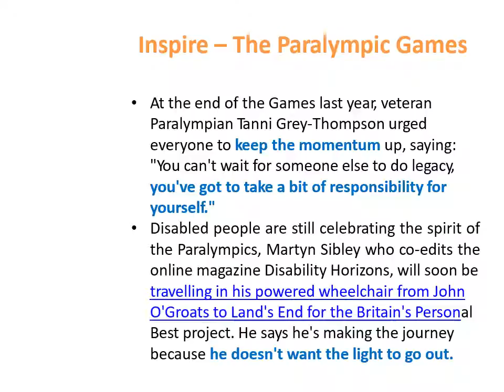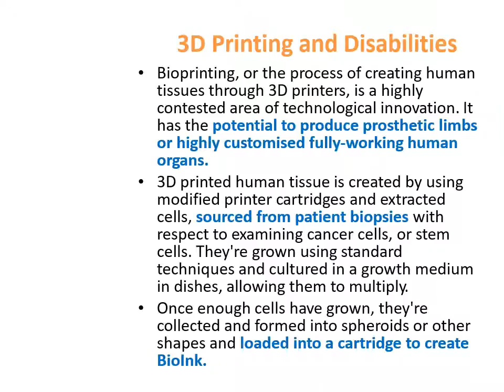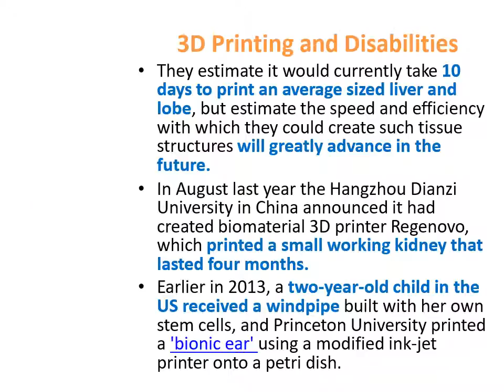Disability Assembly PowerPoint